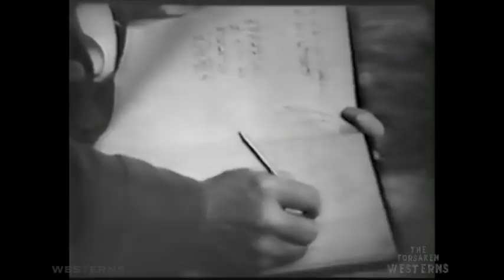The Forsaken Westerns - The Boston Kid - tv shows full episodes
The Boston Kid western TV series episode starring Edgar Buchanan and Carleton Carpenter from 1955. This episode has Amazing guest stars including Lee Van Cleef, Dabbs Greer, Jim Bannon - (Red Ryder), Michael Landon - (Joseph 'Little Joe' Cartwright from Bonanza) and Leonard Nimoy - (Mr. Spock of Star Trek). This is episode 4 of The Forsaken Westerns, an original TV series produced by Westerns On The Web Productions. This episode is the pilot episode for a series titled Luke and the Tenderfoot. In this show, Wheeler Dealer Luke Herkimer meets Pete Quinn a down and out easterner who has come west. The chain reaction to Luke's tall tales have a quick domino effect and the two are soon into deep trouble. The Forsaken Westerns series hosted by Bob Terry contains episodes of TV shows that were never broadcast or have not been broadcast in as much as 65 years. Almost lost forever, these rare television film treasures are now being released and uploaded for free viewing from the archive collection.